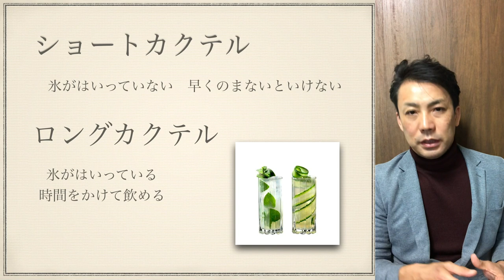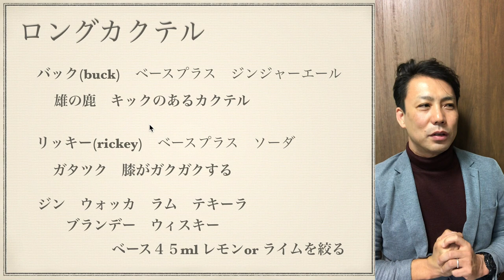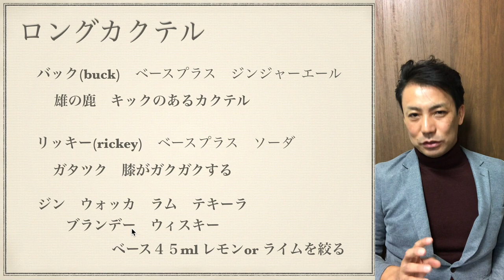ロングカクテル【お酒講座３】最近はやりのハイボールって？ジンリッキー ジンバックとは？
ジャズクラブではお酒はつきものです
元バーテンダーの黒田がお酒の基本知識をお教えします！
今回はロングカクテルの基本
芋づる式に覚えるために、まずはソーダ割りと
ジンジャーエール割りを覚えましょう！
最近はやりのハイボールはウイスキーソーダを指しますが
本当はスピリッツをソーダで割ったものなんです！

【参考動画】
【完全保存版】美味すぎるハイボールの作り方。元バーテンダーが一から研究し直しました。（ウイスキー）

【お酒講座３】ロングカクテル
最近はやりのハイボールって？ジンリッキー　ジンバックとは？